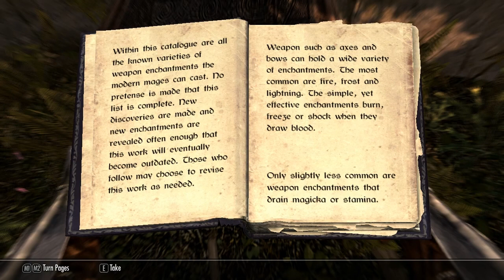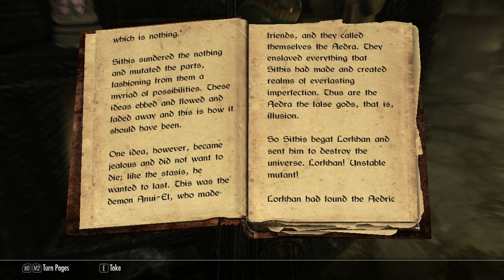HD: Let's Play TES V Skyrim [35] Dark Brotherhood Sanctuary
Part 35 LP Let's Play TES V The Elder Scrolls 5 Skyrim PC Onexploits Nord Playthrough HD High Definition 720p subtitled